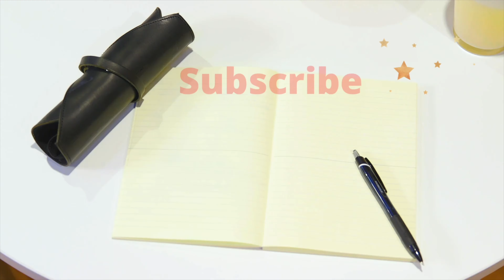【前に進むたい...】まず、やめるべきことTOP5（自己啓発＆ビジネス本/知識レビュー）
七瀬手帳2024ができました✨自己啓発の要素を取り入れ、毎月の振り返りやワーク、そして動画との連動で1年後にはグレードアップできる手帳です！
詳しくは🔽こちらの動画
こんな人へ💊→おすすめ本が知りたい、本要約や本まとめが好き、自己啓発をしたい、人間力やモチベーションを上げたい、引き寄せの法則や開運に興味がある、面白い本が読みたい、ビジネス書や自己啓発本が好き、英語/中国語/韓国語などを勉強している、独学している、読書が好き

3600人以上が受講していて、評価も５段階で平均4.5くらいと

▽その他SNS
２ndチャンネル  @ちびアリのオトナ女子寮【BMN College 2ndチャンネル】
3rdチャンネル(ミニピンアイビー犬のしつけ＆面白動画)

１年我慢したあと、カフェの店長やあらゆる営業を経験しつつLAに単身渡米し女優活動をしに行く。営業歴８年、業種を変えて営業力を磨きつつ４年連続１位を獲得。